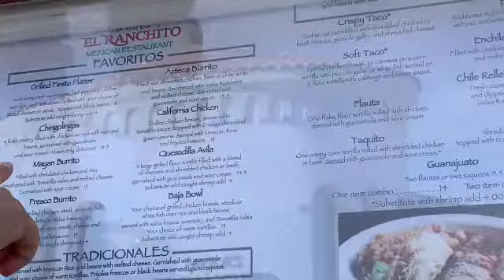Pause Challenge PT3 SHOCK A SINGAPORE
Social

- Janine-